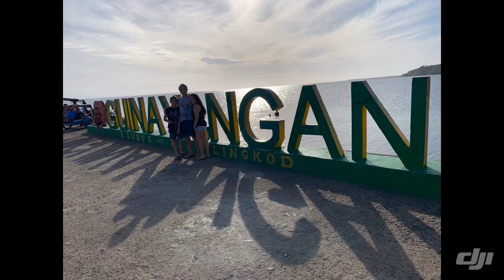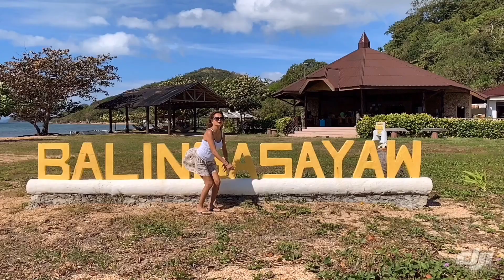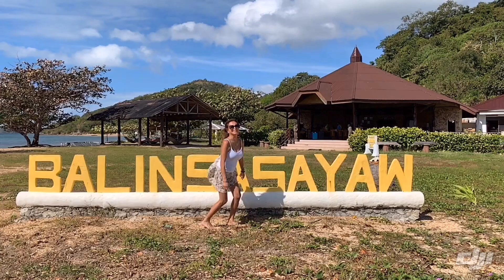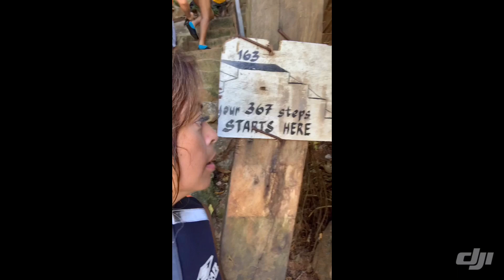It’s more fun in the Philippines! Highlights from our trip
But it’s so good to be home !